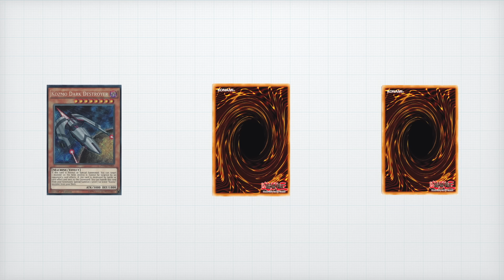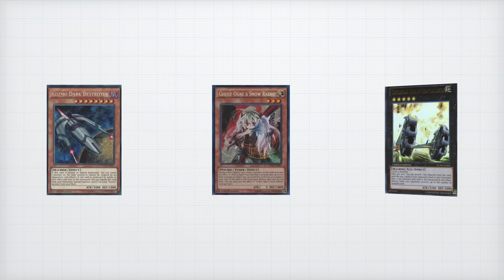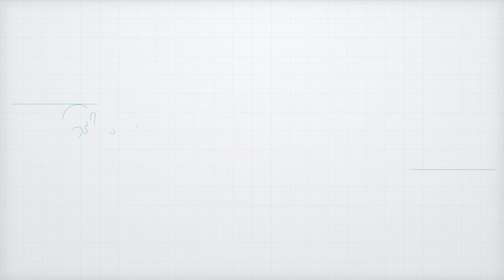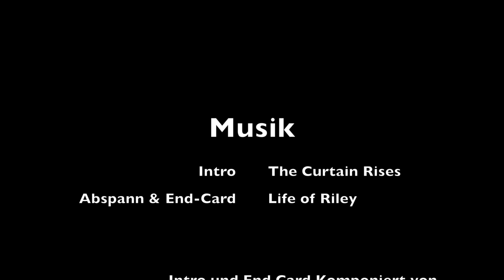Neue Karten in PGL3 geleaked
Werfen wir mal gemeinsam einen Blick auf ein paar Karten aus dem kommenden Set Premium Gold 3: Infinite Gold.

Viel Spass :)